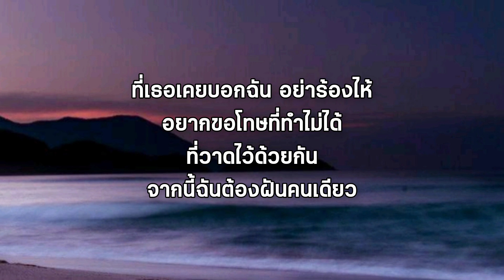[ เนื้อเพลง ] - วาดไว้ BOWKYLION🎵🎶